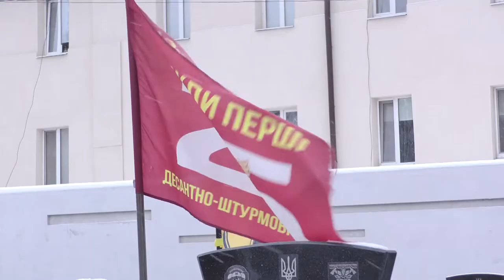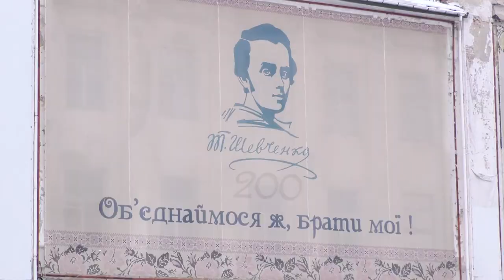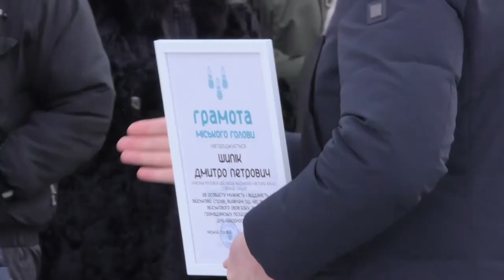У Сумах відзначили 103-тю річницю Соборності України. 24.01.2022